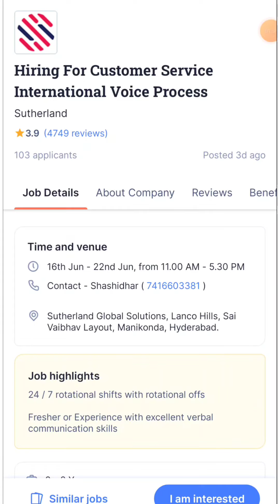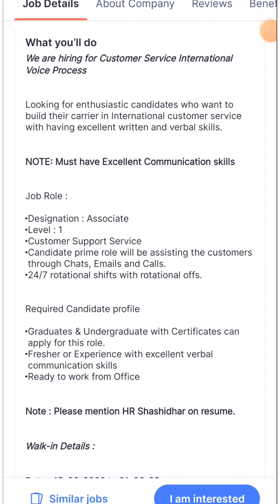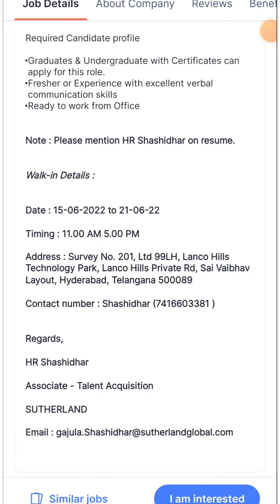హైదరాబాద్ అర్జెంట్ జాబ్స్|| Hydrabad Private Company Urgent Job Vacancies Telugu|| Latest Jobs 2022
🙏ఫ్రెండ్స్‌... ఈ వీడియోని అన్ని వాట్సాప్‌ & టెలిగ్రామ్‌ గ్రూపుల్లో షేర్‌ చెయ్యండి.. అందరికి మీ వంతుగా హెల్ప్ 👍 చెయ్యండి